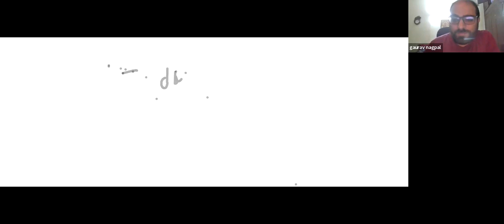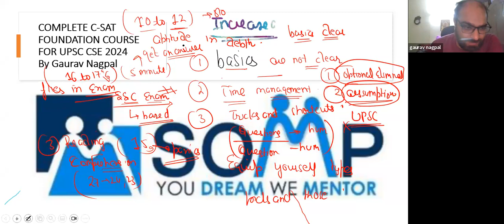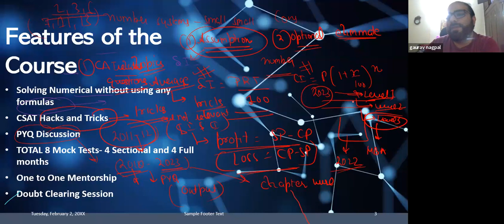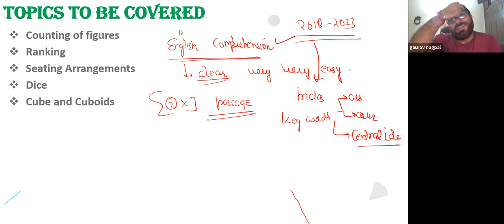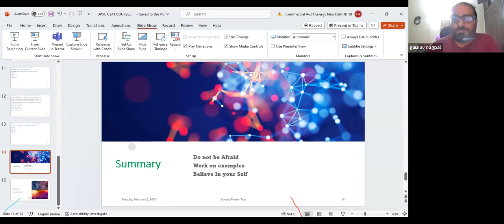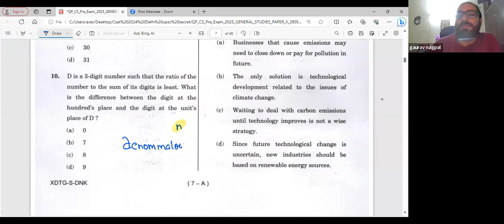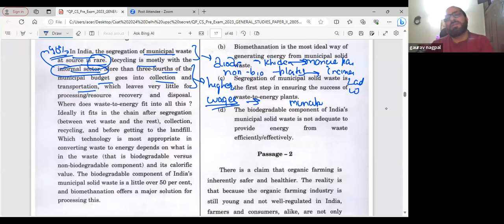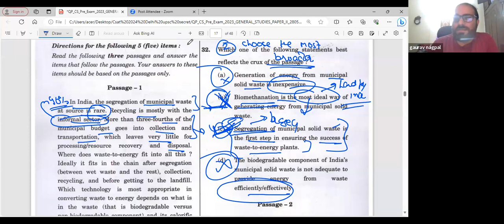Open Session of CSAT for CSE 2024